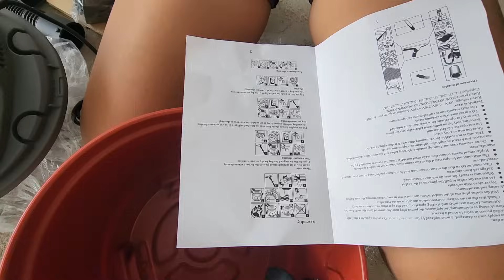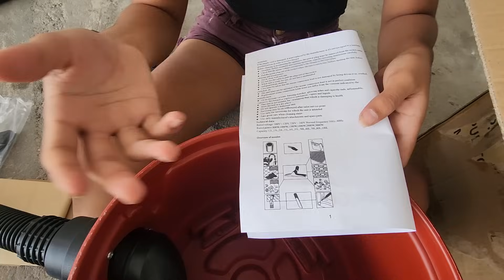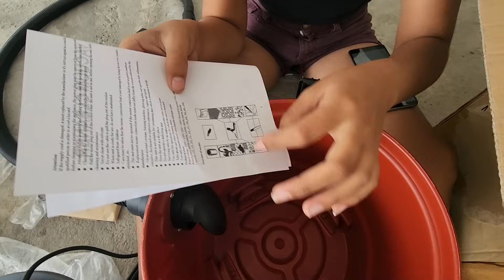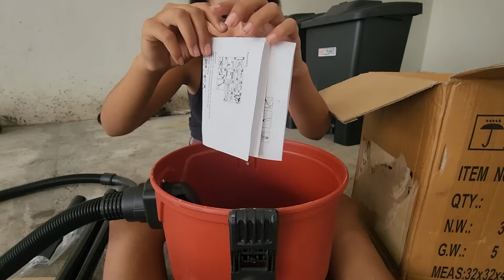!Miren Que Sorpresas Llegaron Para La Casa Nueva! 😱 Un Par De Días Más Familia